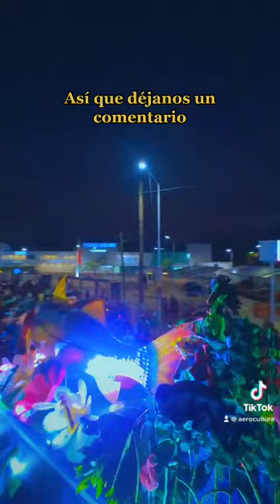Desde el aire así se ven los Carrosalegoricos en FeriaTabasco